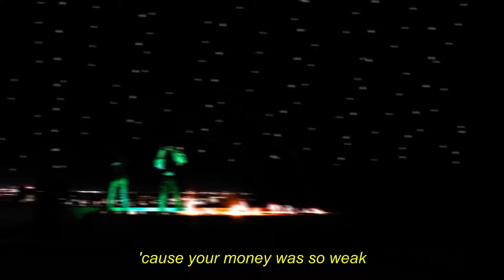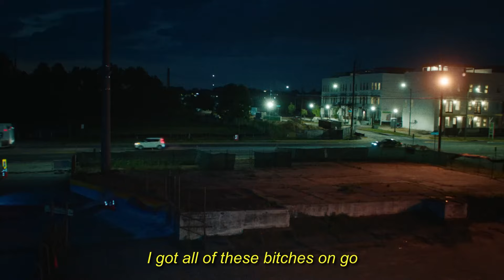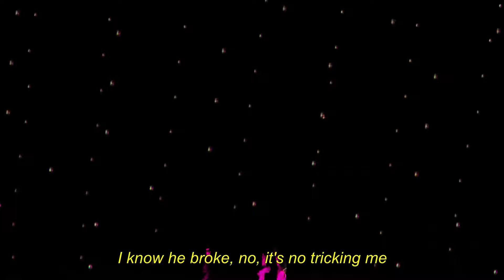YEAT - NEW WAVË (FT. KEN CARSON & SEPTEMBERSRICH) (PROD. ADTURNUP X TEEFAYGOO X LL CLAWZ)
Produced by @adturnup3296 , @teefaygoo & @LLClawz

Visuals by @yeatmusic3280 and @LLClawz

Original songs:
Yeat - Provë sum (feat. SeptembersRich)
Ken Carson - Go